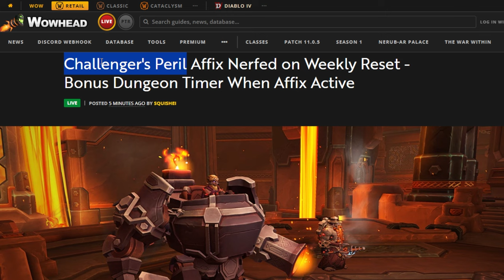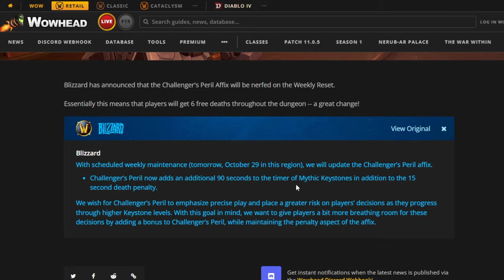NERF A LAS MÍTICAS PLUS 11.0.5 | THE WAR WITHIN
Información de los dos sorteos (fecha límite para participar 31 de octubre):
Pasos para participar en el sorteo de 100 € de World of Warships:
- Registra una cuenta nueva.
- Descarga el juego.
- Juega el tutorial.
- Sube una captura de pantalla en el canal "wows" de mi discord

Pasos para participar en el sorteo de 100 € de Enlisted:
- Descarga el juego.
- Juega el tutorial y gana una partida.
- Sube una captura de pantalla en el canal "enlisted de mi discord

¡Bienvenidos a una nueva guía en español de World of Warcraft: The War Within!
Hoy estamos con Apo_wow jugador y coach del equipo competitivo de MDI y TGP de Sloth, que nos hablara de los nerfeos a las míticas plus en el 11.0.5.